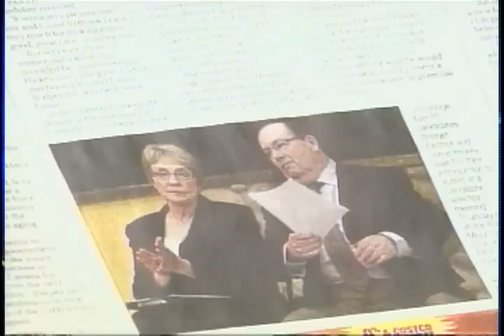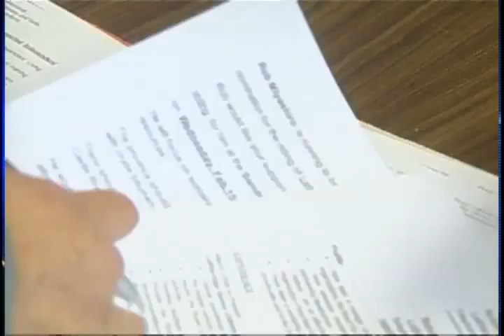Liberal Vote - CTV Lethbridge - Feb.15/12